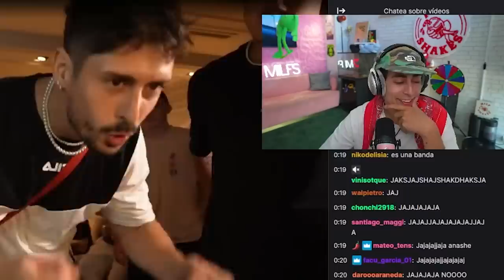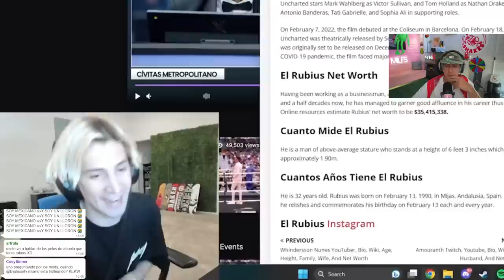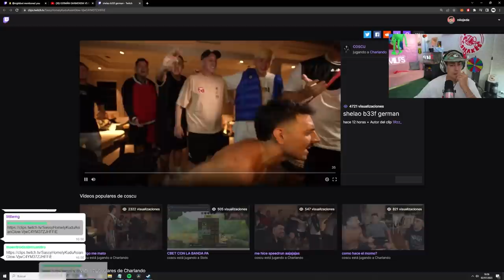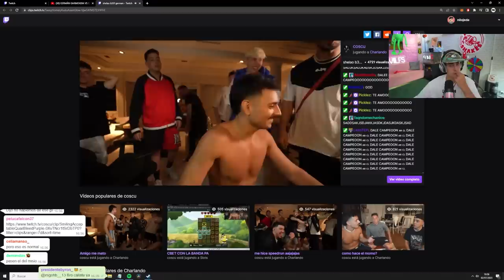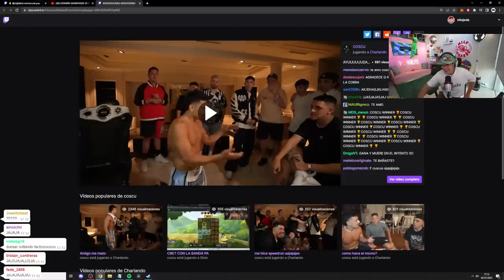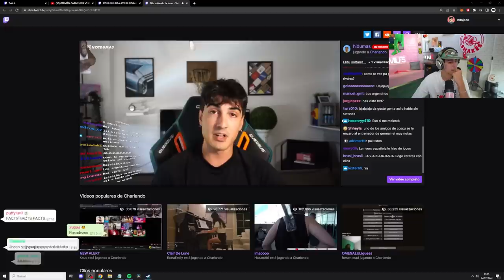Lo que 🚫NO🚫 Viste de La Velada 3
Buena suerte y GRACIAS. ❤️‍🔥

¿Qué te vas a pillar?